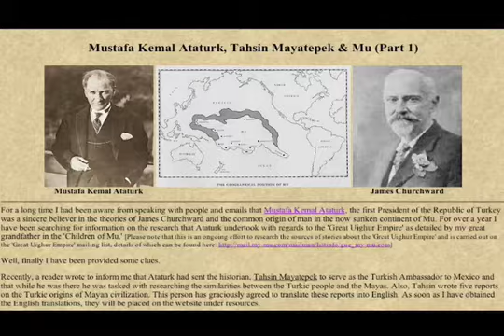Update on Research of Great Uighur Empire-Aug 08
This podcast updates the research on what James Churchward proclaimed as the Primary Colony of Mu.